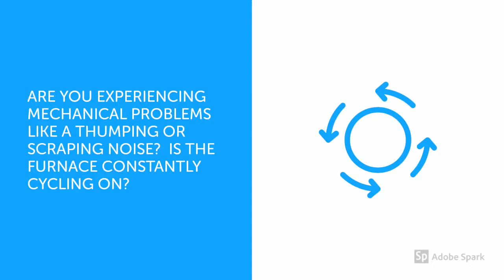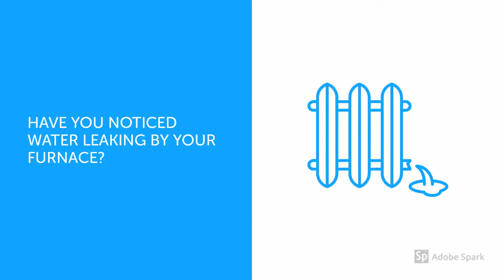Boiler Installation Paterson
Is it important for you to get the right details about Furnace Repairs Paterson?

Do you want to get info about Heating Repair Paterson?

If you are looking to find the best Paterson New Jersey HVAC - you are off to a good start...

When searching for the best expert info about HVAC - Paterson - you will find plenty of tips and useful information here.

- Fast Furnace Installation Paterson

- Heating Repair Paterson

- Boiler Repairs Paterson

- Furnace Repairs Paterson

Get answers to all your questions about Boiler Installation Paterson...

Discover everything you should know about ... Heating Repair Paterson

Get the right expert resources for info for Furnace Repairs Paterson, Fast Furnace Installation Paterson, Boiler Repairs Paterson ...

When you need help finding the top expert resources for HVAC - Paterson - this is your ticket...

Are you in need of fast furnace or boiler repairs in the Paterson area? Are you looking for a seasonal tune up of your furnace or boiler before the cold weather sets in and need a boiler maintenance plan or a furnace service plan to keep your HVAC system running at its best? Do you need to update your heating system with a new boiler or furnace installation and looking for an estimate? The best HVAC contractors in Paterson are here to help from heating repairs to maintenance plans.